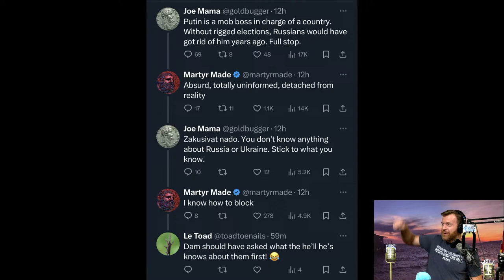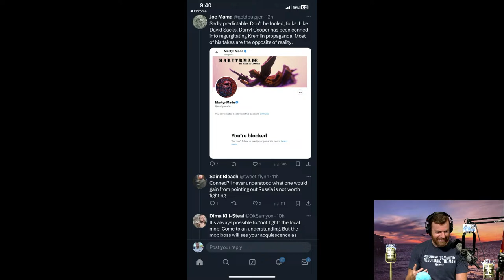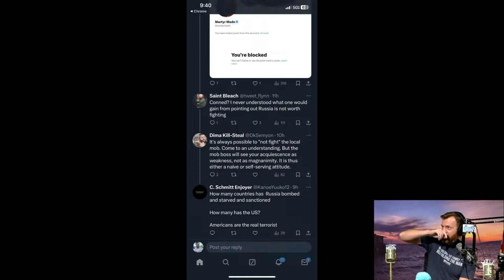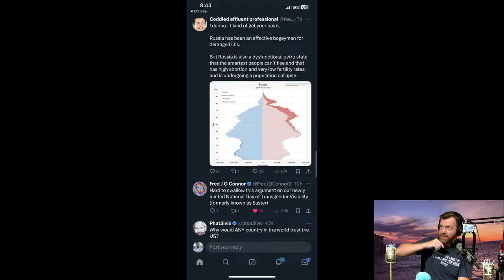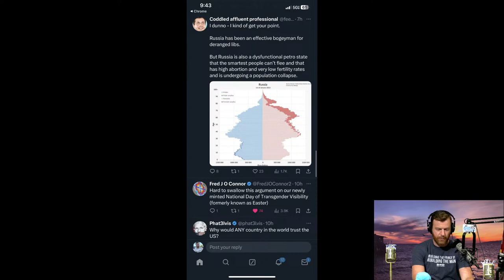Fiery Calls on Crusades, JLP, Alex Jones! | Wed 4-10-24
Calls today. News, Crusades; JLP hater Joe: black Americans R-worded? Alex Jones' $1.5B fine! Anger and judgment!

The Hake Report, Wednesday, April 10, 2024 AD

TIME STAMPS
0:00:00 Topics? Calls!
0:01:06 Hey, guys! BOND tee (rebuildingtheman Teespring)
0:02:57 DAVID, FL: Apple River stabbing case
0:06:01 DAVID: Muslim anti-US chant, Venezuelan migrants
0:08:35 DAVID: Aborsh pill, D&E, FDA, opioids, Percocets
0:16:19 DAVID: Jesus is God?
0:19:03 DENNY, Bulgaria: Crusades: 1st vs 2-4 disasters
0:22:58 DENNY: Pope, Catholic Church, powerful politicians
0:24:31 DENNY: Transgender issue, Wigs like women
0:26:17 DENNY: God in the first Crusade?
0:28:44 Debut album beats sophomore slump (Musicians' early work)
0:30:50 Ethan Crumbley parents (Joel Friday, JLP's Expert)
0:34:16 Putin's Christianity in Russia (vs the West)
0:40:04 Putin "mob boss" replies
0:46:59 "Blame America"?
0:47:57 JOE, AZ: Romans 12: 19, speaking ill, anger (stroke)
0:55:07 JOE: Blinded by anger, judgment
0:57:20 JOE: Alex Jones, "defamation," 8th Amendment (excessive fines)
1:01:40 ALEX, CA VS JOE: Dylann Roof, crime, it's not you
1:06:08 JOE: Farrakhan and JLP the same? Repeating evil. (hang-up!)
1:07:59 Starflyer 59 - "Happy Birthday, John" (2002, Can't Stop Eating EP)
1:12:03 Coffee: Enzyme vs Hormone;
1:12:27 Coffee: Anger, hate, "If I love anybody," beta hang-up?
1:15:27 Rumble: The Great American Trade (trade citizens!)
1:16:29 ART, OH: Most black Americans R-worded, agree
1:21:10 Hake buddy appearance MAGA Ultra
1:22:02 ART: Rolling with Trump, you, JLP, Joel, Nick
1:22:37 JAMES, NY: Alex Jones documentary, graphic videos
1:30:14 JAMES: Don't run and hide: go toward and subdue!
1:34:09 JAIME, MN: AJ $1.5B, exorbitant
1:36:33 JAIME: "It's not your fault."
1:37:22 JAIME: Snap judgment on Ethan Crumbley parents
1:37:59 Pardon strange interlude (Frederick Not Ready)
1:38:29 WILLIAM: Well-wishes, tell the truth
1:41:51 FREDERICK: Constitution, blacks defending selves
1:47:27 MAZE, OH: What's a racist? (Hake tuned her out, sorry!)
1:53:25 Vollmar - "Troubles at Bank" (2006, Okay)